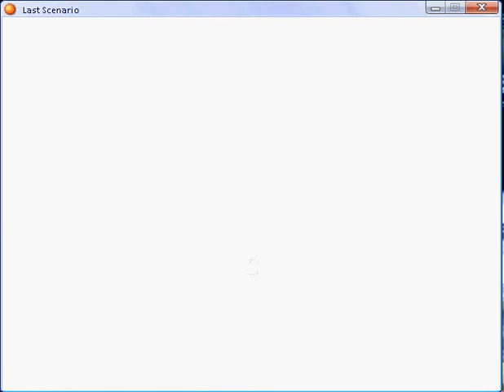Last scenario part 208.flv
First Entalar Seal part 2